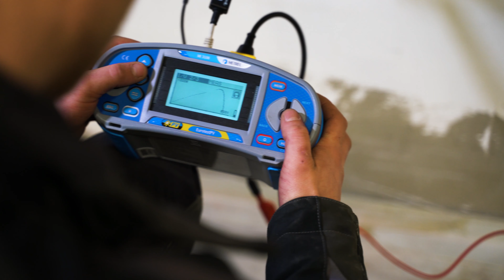Bedrijfsfilm PV Solar Services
PV Solar Services is gespecialiseerd in het ontwerpen en bouwen van zonnepaneel systemen. Voor deze video zijn we langsgegaan bij een aantal klanten en geeft de eigenaar Eric uitleg over de mogelijkheden bij PV Solar Services. De aanvraag voor deze video ontstond uit de wens om een promotievideo te maken om af te spelen op beurzen.

Willem Kwinten Media is ontstaan door mijn fanatieke passie als content creator. Door mijn leergierige instelling ben ik in de afgelopen jaren gegroeid van kleine promotiefilmpjes tot volledig verzorgde filmproducties voor online promotie campagnes. Door mijn technische pedagogische achtergrond weet ik waar u over praat en weet ik hoe te communiceren met de mensen voor mijn camera. Kwaliteit en plezier in mijn werk hebben vind ik het belangrijkst.

Examples of my work can be found here on my Youtube channel